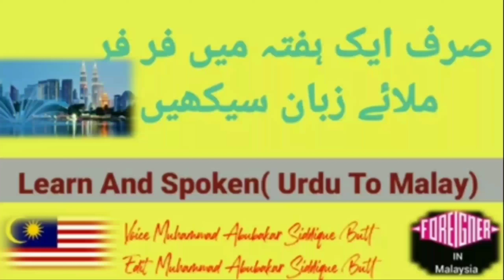Urdu to malay lenguage Lesson 42||اُردو سے مالے زبان میں فروٹ کے نام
UrduTo Malay Language
Malay to Urdu Language
Malay difficult word
awaaz-EDil SD )

ForeignerinMalaysia
Urdu To Malay Language
Malay difficult word

Speak and Learn Urdu To Malay
Learn And Speak Malay to Urdu
Urdu to Malay lesson no. 42
ForeignerinMalaysia